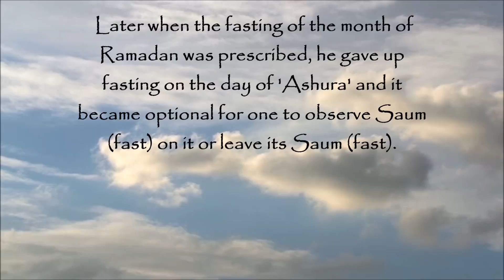Hadith on observing fast on 10th of Muharram. Sahih Al Bukhari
Narrated Aisha (RA) Quraish used to fast on the day of 'Ashura'(10th of Muharram) in the Pre-Islamic ignorance period, and Allah's Messenger (ﷺ) too, used to observe Saum (fast) on that day. When he came to Medina, he observed Saum (fasted) on that day and ordered others to observe Saum (fast), too. Later when the fasting of the month of Ramadan was prescribed, he gave up fasting on the day of 'Ashura' and it became optional for one to observe Saum (fast) on it or leave its Saum (fast). Hadith no 220 [3:220-O.B] The Book of As-Saum Sahih Al Bukhari